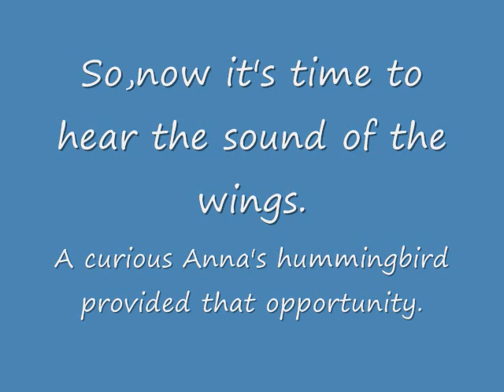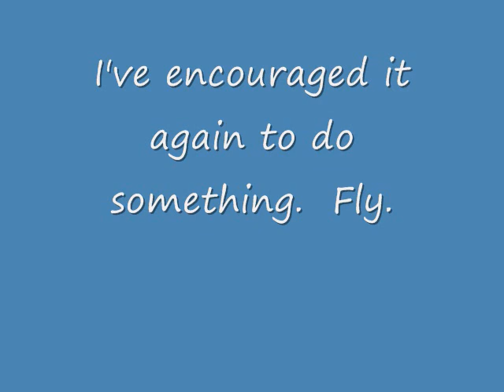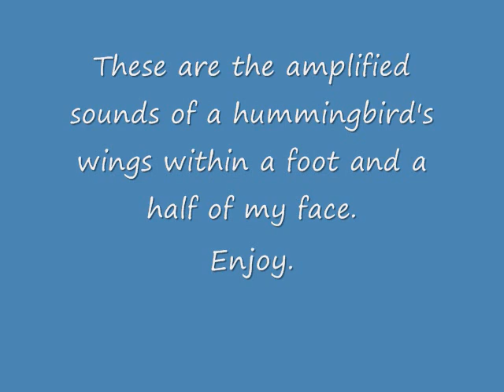hummingbird attack the movie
Truly, you can ask a hummingbird to do something only a few times.